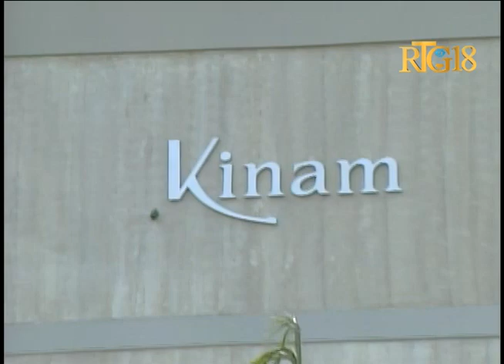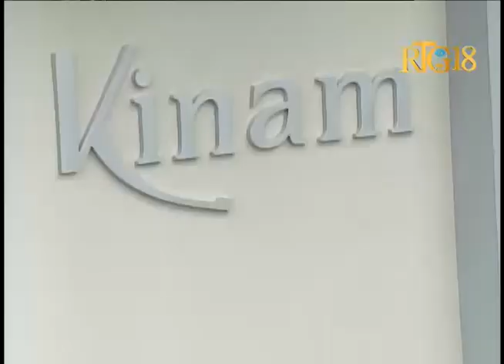Premye Minis Laurent S Lamothe Vizit Kinam